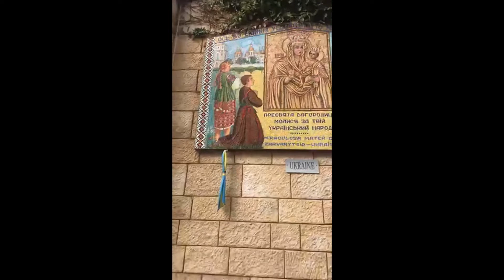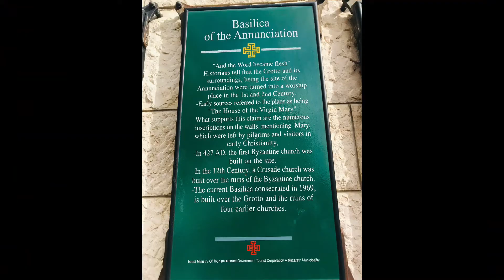Visiting Holy Land - Nazareth , Israel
Visiting Holy Land with my friends..